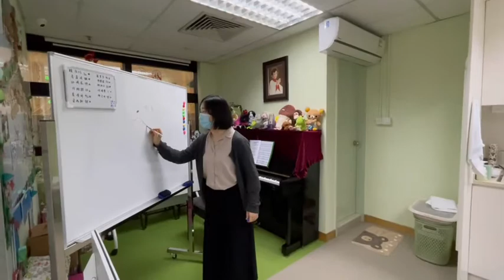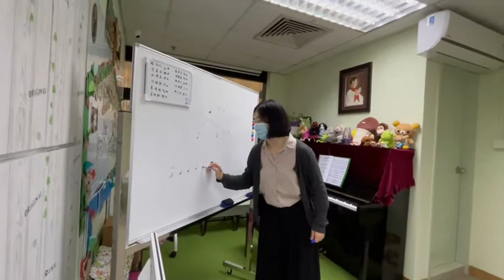青苗合唱團 聲音訓練九 2021.04.26